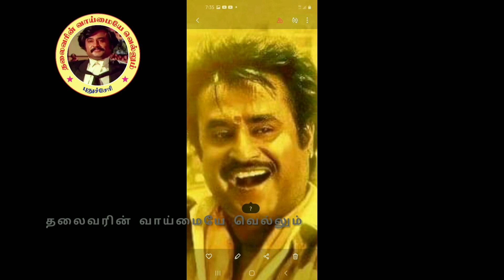சித்தாட கட்டி வந்த சிங்காரமே என தொடங்கும் ஏ புள்ள லால் சலாம் பட பாடல் நாளை காலை 10 மணிக்கு